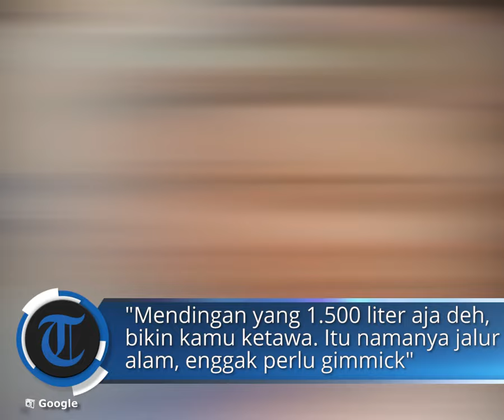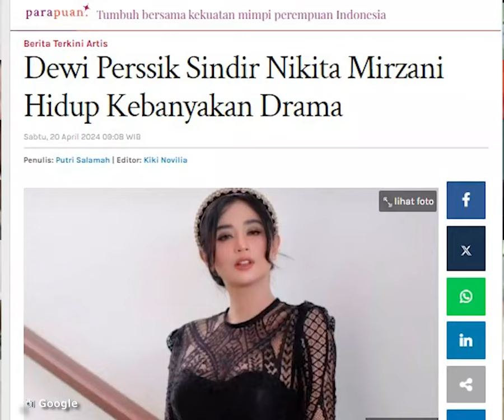Dewi Perssik Sindir Nikita Mirzani Hidup Kebanyakan Drama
POS-KUPANG.COM - Saat live di media sosialnya, Dewi Perssik dimintai tanggapan terkait masalah Nikita Mirzani.

Dewi Perssik pun tegas tak ingin menanggapi hal-hal yang viral, terlebih tentang Nikita Mirzani.

Ia menyebut tak berada di level yang sama dengan Nikita Mirzani.

Penulis :Putri Salamah/TribunLampung.co.id
Editor  :Kiki Novilia/TribunLampung.co.id
Video Edito : Lenny